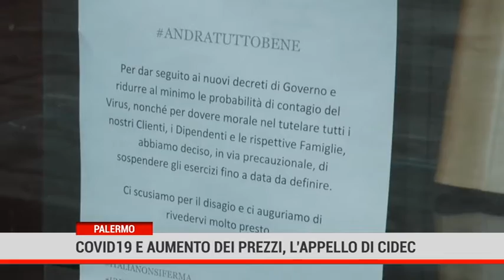Palermo. Covid 19 e aumento dei prezzi, l'appello di Cidec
Covid 19 e aumento dei prezzi, la Cidec Sicilia chiede all’assessore regionale Girolamo Turano un’azione di monitoraggio : “no a speculazioni sulla pelle dei cittadini e dei commercianti in difficoltà”.